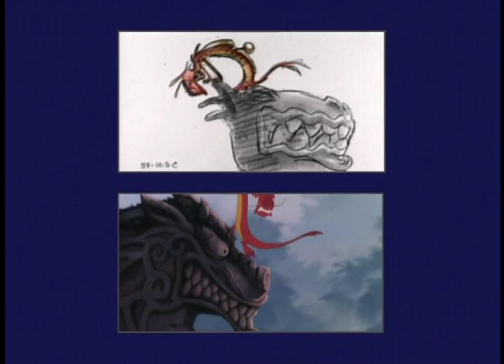Mulan - Storyboard Comparison